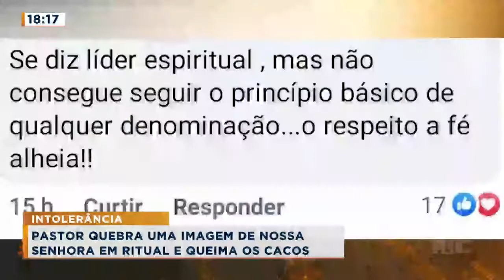Pastor quebra uma imagem de Nossa Senhora em ritual e queima os cacos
Em um ritual, um pastor quebra e queima uma imagem de Nossa Senhora Aparecida.